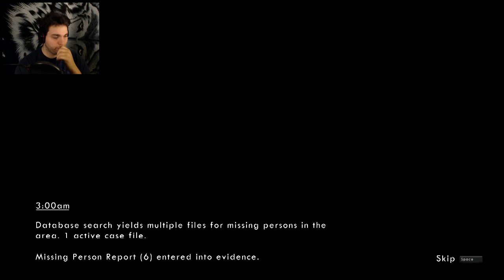Trial of Failures ~ Wick #4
Welcome back to Wick .

Wick is owned by Hellbent Games .
Music Used